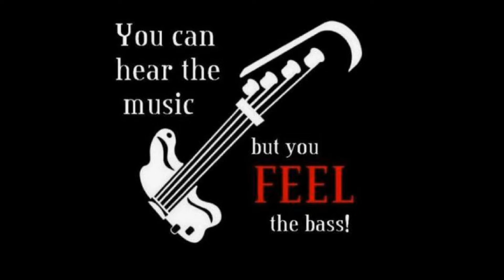Joy Division-Shadowplay- (c0ver)